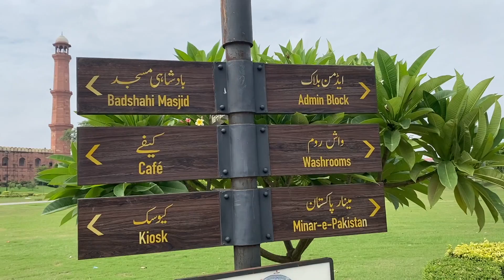Karachi Girls Take Lahore!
Hi guys! I know there's no excuse for my prolonged absence but I do intend to make a life update video to tell you what's changed since last year. Meanwhile please enjoy snippets from my first trip with my closest friends. I had a blast and can not wait to share part 2 with you guys, which will be continued from Islamabad. Thank you all for the love and support- if you enjoy this video please don't forget to leave feedback in the comments so I can get motivated to create more content on a regular basis.

In the thumbnail: Sana and Zenia

RitzVitz: Udd Gaye
Baari: Bilal Saeed and Momina Mustehsan